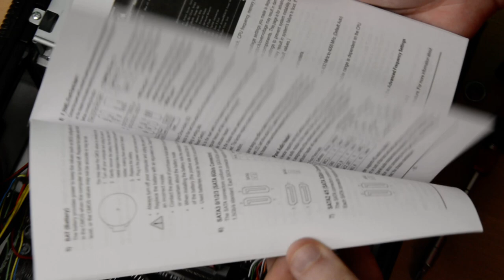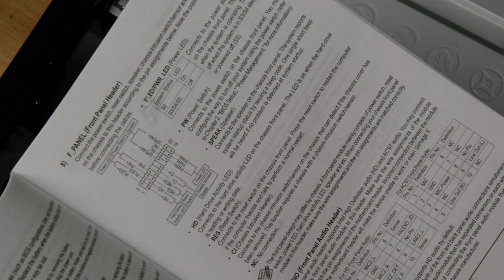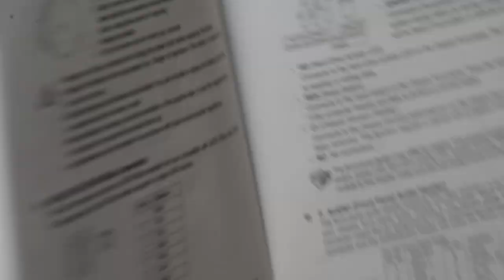Как собрать компьютер самому (самой), собери (собираю) компьютер сам комплектующие. Часть 2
Сборка специализированной компьютерной системы. Лабораторная работа. Курсы Основы ИТ

Часть 2.